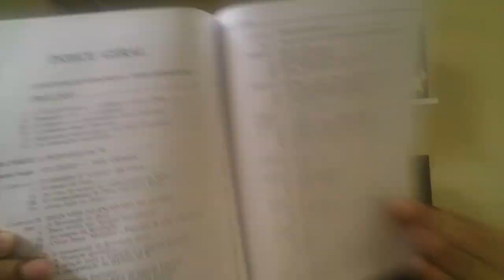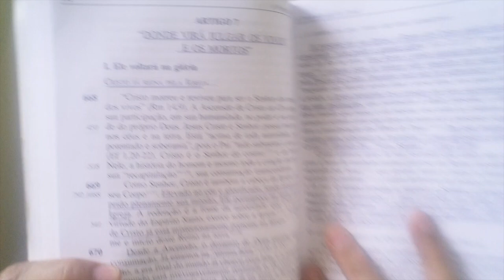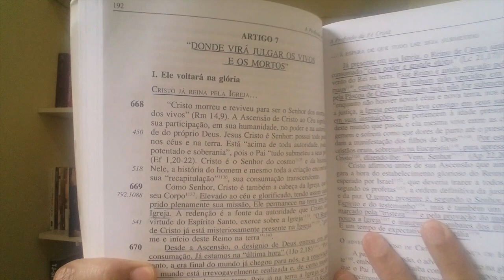O Catolicismo Romano, o Credo Apostólico e o Juízo Investigativo (Vídeo 73)